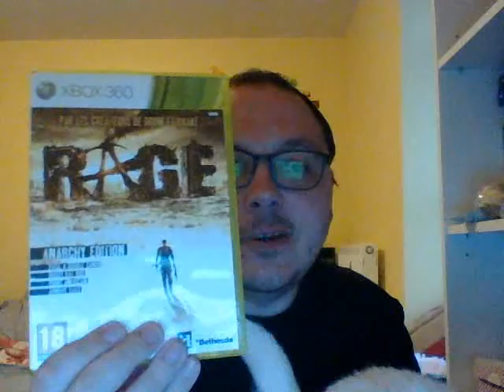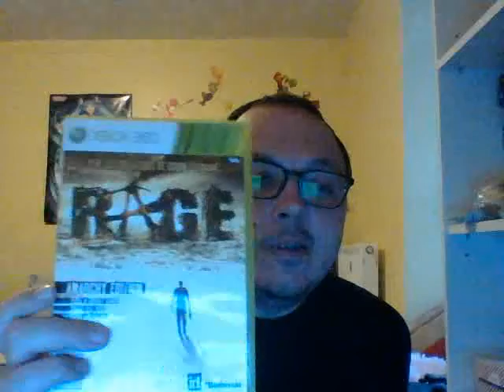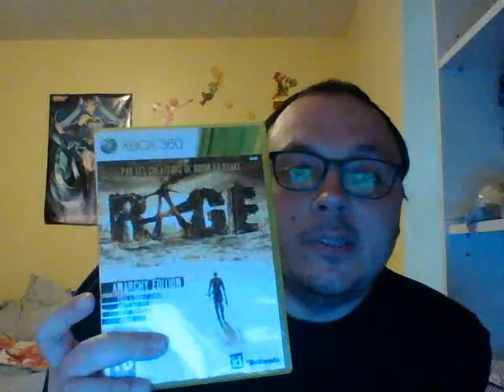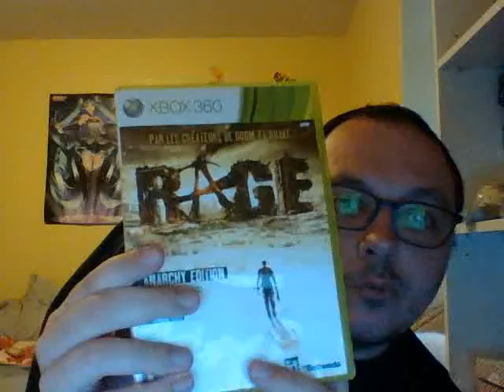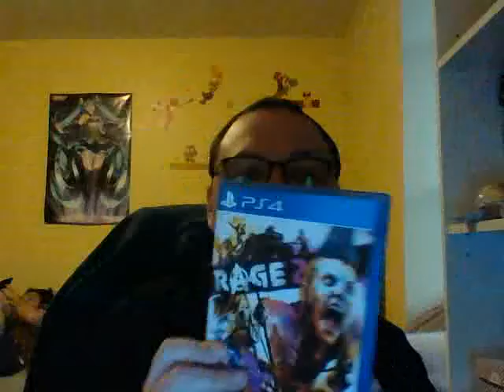Parlons jeu video: épisode 113